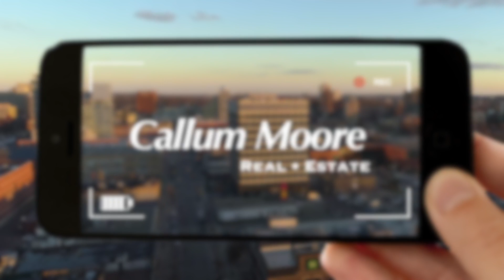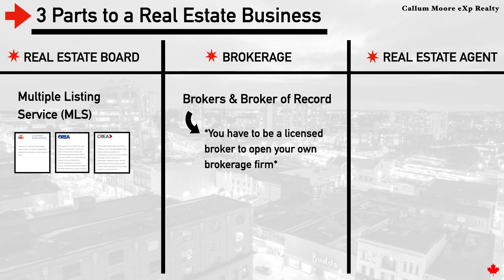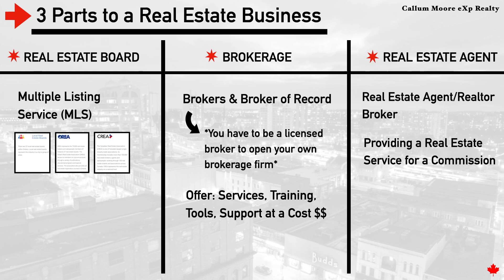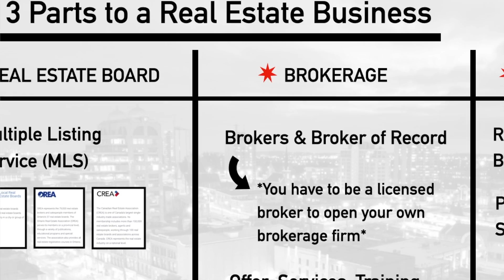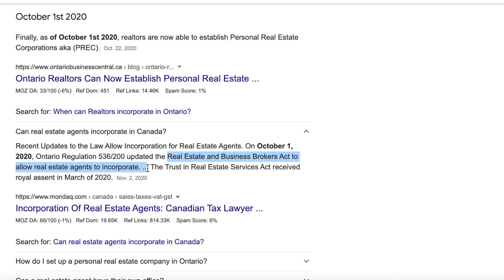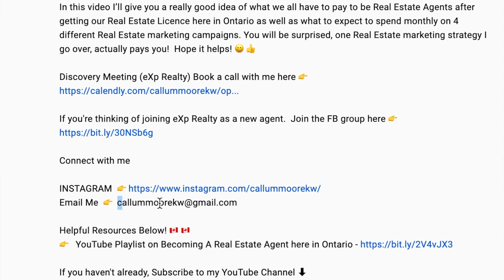Real Estate Board, Brokerage and Agent: How to Make These 3 Parts GROW Your Business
I know a lot of people getting their Real Estate licence in Ontario or thinking of getting their licence are a bit confused or even haven’t researched to much into who does what in the real estate industry.
Well the easiest way to think about it is you have 3 parts to building a business in real estate. Your Real Estate Board. Your Brokerage. And You, the Real Estate Agent.

In this video I’ll break down how these three parts working together can grow a lifelong business around your real estate licence in Ontario Canada.  First we’ll establish each 3 parts, Real Estate Boards in Ontario, Real Estate Brokerages and the Real Estate Position itself.  I Really hope it helps! 😀👍

▶ Courses Available For YouTube Family ◀

▶ Exam Master Mini Course. Ontario Real Estate Exams 🇨🇦
Value Link Above For All YouTube Supporters. 🙏

Ready To Work With Buyers & Sellers? Course Below:

▶ The Complete Buying & Selling Real Estate Transaction. Step by Step Logistics & Actions From A to Z ONLY for Ontario, Canada 🇨🇦
✅ $150 OFF 4YOUTUBEFAM Value Link Above 🙏

Helpful Resources Below! 🇨🇦🇨🇦

🔵 About Me 🔵

Real Estate and Business are my passion but more than that just providing great client service. I started working with my partner in Real Estate late 2017 doing all of our lead generation, digital marketing, personal branding and follow up. I now have my Real Estate licence working with eXp Realty. Using everything I have learned over the past years, plus with an always learning mentality I can really help people in Real Estate.  With this channel and the YouTube community I'm hoping to meet some like minded people that I can hopefully connect with or maybe even do business with. 👍

If you have recently got your Real Estate Licence, started or thinking about getting it, reach out, let's grow!

If you want to really build a business around your Real Estate Licence, let's talk!